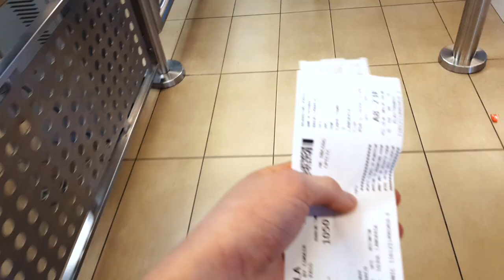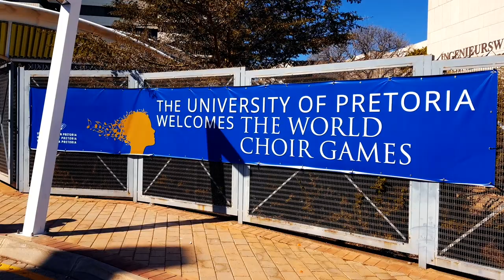DF Malan // WORLD CHOIR GAMES 2018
In July of 2018 DF Malan Choir went to Tshwane Pretoria for the World Choir Games 2018. This is a video of what they experienced